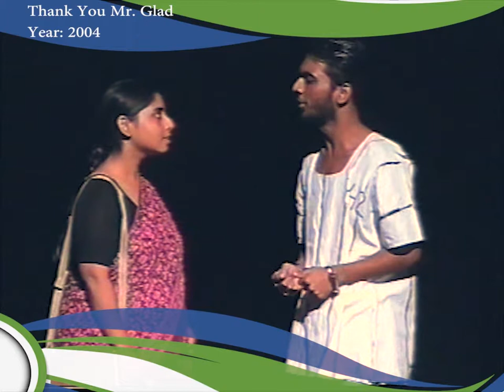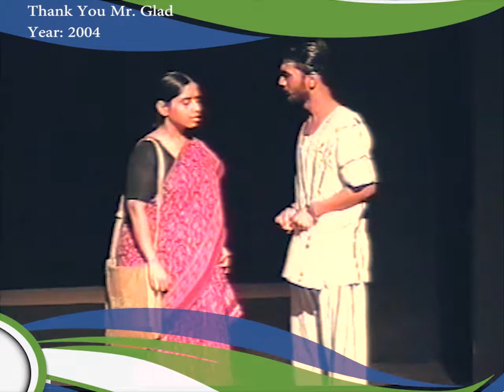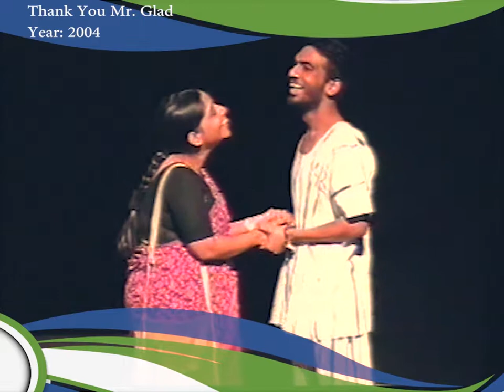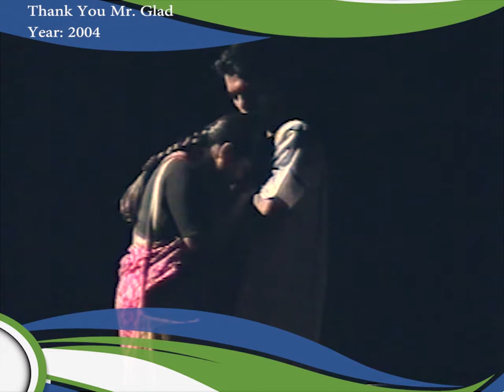Thank You Mr Glad: Uma meets Virbhushan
Scene from the play Thank You Mr Glad
Writer: Anil Barve
Director: Ajay Kumar
Group: Bahroop Arts Group
Auditorium: LTG Auditorium, Delhi